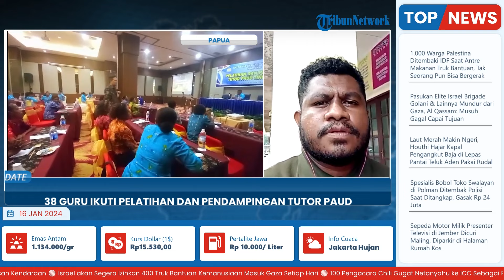Demi Tingkatkan Kompetensi, 38 Guru Papua Ikuti Pelatihan & Pendampingan Tutor Paud Tingkat Dasar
Laporan wartawan Tribun Papua, Hendrik Rewapatara
TRIBUN-VIDEO.COM - Sebanyak 38 Guru Di Provinsi Papua mengikuti pelatihan dan pendampingan tutor paud tingkat dasar Di Kota Jayapura Selasa 16 November 2023.

Pelatihan itu digagas Kelompok Kerja (Pokja) Bunda Paud Provinsi Papua.

Ketua Panitia Pelatihan Dan Pendampingan Tutor Paud Tingkat Dasar Josefintje Wandosa mengatakan pelatihan ini sebagai strategi percepatan peningkatan kompetensi guru tutor paud di Papua.(*)